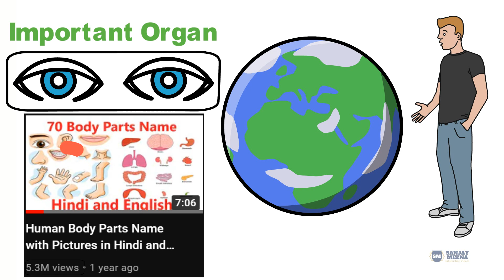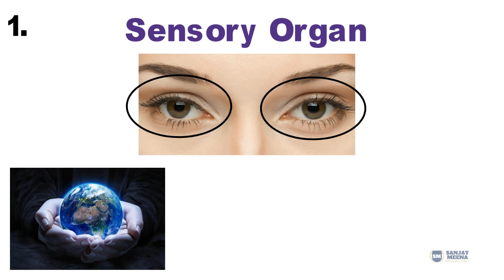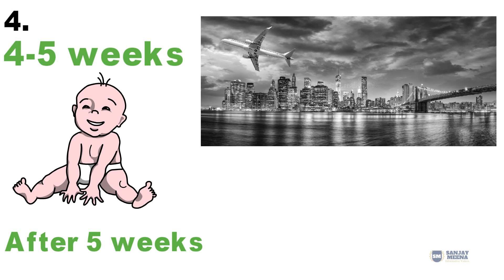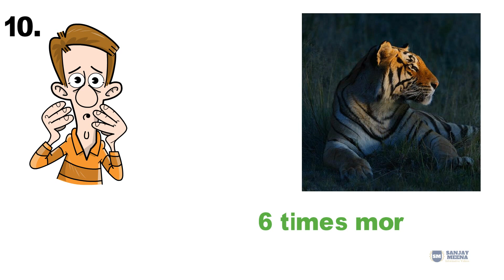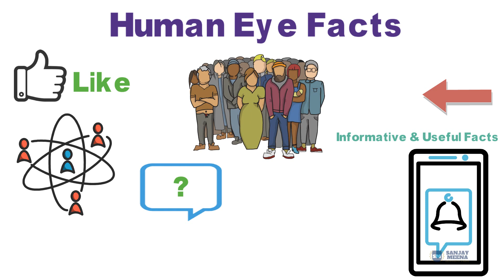आपकी आंखों मे कितना मेगापिक्सेल होता है? | 11 AMAZING EYE FACTS | PHONE MEGAPIXELS VS EYES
इस वीडियो में आप जानेंगे कि लेटेस्ट स्मार्टफोन से तुलना करने पर इंसान की आंखों का मेगापिक्सल कितना होता है। मानव आंखों के बारे में कई आश्चर्यजनक तथ्य हैं। इस वीडियो में आप मानव आंखों के बारे में आश्चर्यजनक आश्चर्यजनक तथ्य जानेंगे।
MEGAPIXELSOFEYESANDCAMERA
In this video, you will know what the megapixel of human eyes when compared to the latest smartphone. There are many amazing facts about the human eyes. In this video, you will learn random amazing facts about human eyes.

1. All WhatsApp Face Emojis Name and their Meaning in Hindi and English | इमोजी का नाम और उनका अर्थ |
2. All WhatsApp Face Emojis Name and their Meaning in Hindi and English | इमोजी का नाम और उनका अर्थ |
3. 10 INCREDIBLE HUMAN BODY FACTS IN HINDI WITH PICTURES | मानव शरीर के बारे में 10 अद्भुत बातें |
4. DAILY USE KITCHEN UTENSILS NAME IN HINDI & ENGLISH WITH PICTURES | KITCHEN ITEMS रसोई के बर्तन के नाम
5. DAILY USE HOUSEHOLD ITEMS NAME IN HINDI AND ENGLISH WITH PICTURES | घरेलू सामानों के नाम हिंदी में |

6. INSECTS NAME WITH PICTURES | INSECTS NAME IN HINDI AND ENGLISH WITH SPELLING AND ITS CHARACTERISTICS